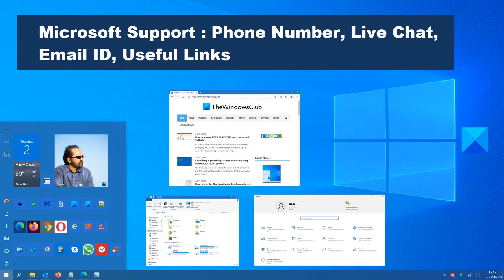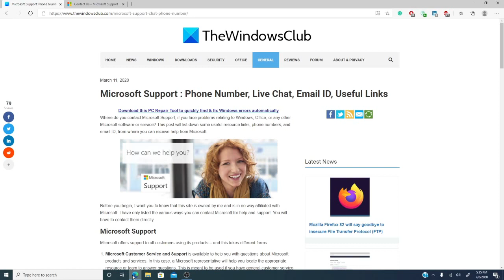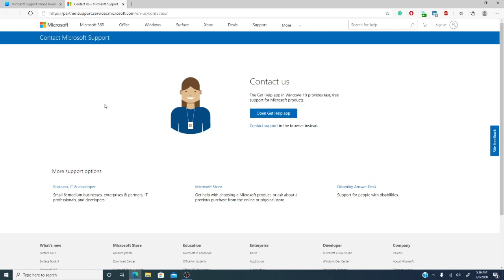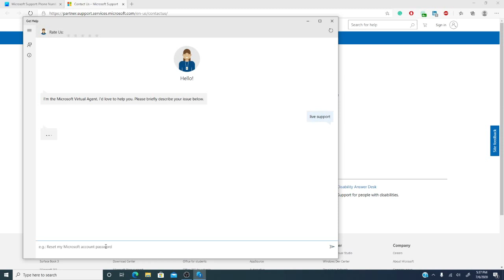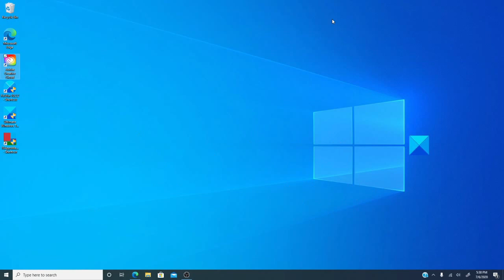How to contact Microsoft Support by Chat, Email, Phone, etc.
If you wish to contact Microsoft Support for Windows, Office or any of their products and services, you can use any one of these ways:

1] Phone number

2] Chat Support

3] Contact Support app

4] Contact Form

5] Email support

6] Use Support Diagnostic tOol

7] Microsoft Easy Assist

8] And other ways.